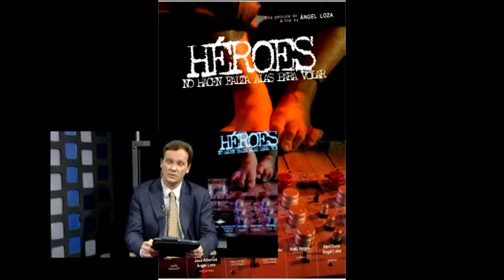Héroes de cine - HABLANDO DE CINE - DéjateTV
Antonio Peláez, director de Radiocine, habla con Rafael Gordon, director de cine, en este programa de Déjate de Historias sobre héroes de cine. ¡25 minutos de pura cultura!

Dirige y presenta: Antonio Peláez.
Interviene: Rafael Gordon.